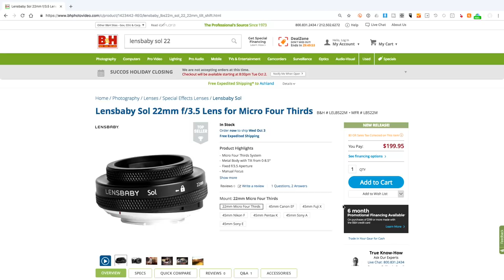Exploring the Lensbaby Sol 22 for Micro Four Thirds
Lensbaby is known for funkilicious lenses, and the Sol is no exception. I took it out for morning of fun on a LUMIX G9 and LUMIX GH5S… let's see what it can do!

*🙏 * VALUE FOR VALUE — Did you get value from today's show? Please consider supporting it! PhotoJoseph.com/support *🙏 *

📷  PRODUCTS  📷
•• Lensbaby Sol 22 ••

▶︎ My favorite cameras
LUMIX GH5S
LUMIX GH5
LUMIX G9

► Three Complete Kits
GH5 Starter Kit
GH5 + GH5S Filmmaker's Kit
G9 Photographer's Kit

► I use ARTLIST for my music… get an extra two months free

Guess what; we're going to India in November 2023, and you're invited! Learn all about this amazing photography workshop adventure

🇮🇳 Photography workshop with PhotoJoseph in India!

* Studio cameras
LUMIX BGH1

* Field cameras
LUMIX GH6
LUMIX S1H
SmallRig cages

* Memory cards
ProGrade SD
Anglebird SD

* Studio lighting
Nanlite Forza 300
Nanlite PavoTube 30C
Godox S30
S30 Projection

Want to know about other gear? Ask in the comments!

-PhotoJoseph